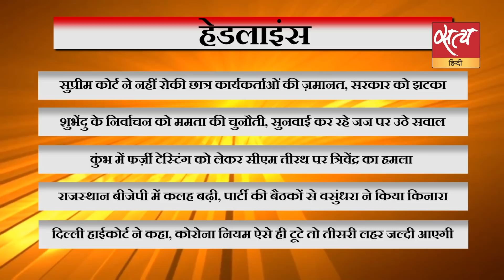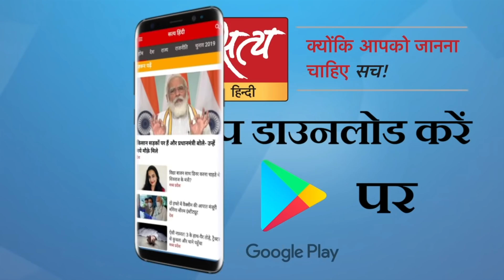सुप्रीम कोर्ट ने नहीं रोकी देवांगना, नताशा, आसिफ़ की बेल । SUPREME COURT । PINJRA TOD BAIL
देवांगना, नताशा, आसिफ़ की ज़मानत बरक़रार, मगर फैसला अधूरा? शुभेंदु के निर्वाचन को ममता की चुनौती, सुनवाई कर रहे जज पर उठे सवाल। देखिए दिन की बड़ी ख़बरों का विश्लेषण-

Supreme court lets bail stand for Devangana Kalita, Natasha Narwal. Mamata Banerjee objects to Justice Kaushik Chanda Hearing her petition against Suvendu Adhikari. Watch Suniye Sach with Mukesh Kumar